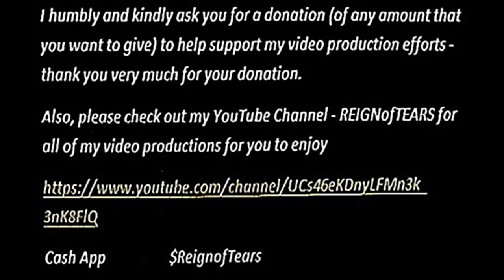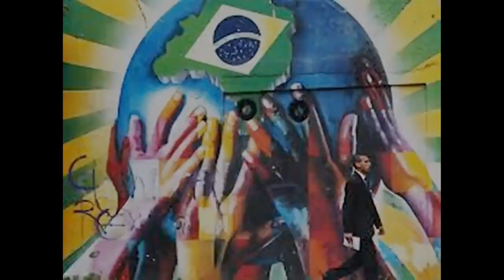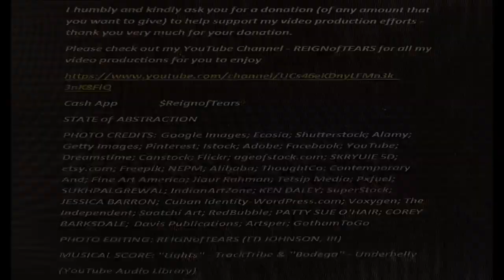STATE of ABSTRACTION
PHOTO CREDITS: Google Images; Ecosia; Shutterstock; Alamy; Getty Images; Pinterest; Istock; Adobe; Facebook; YouTube; Dreamstime; Canstock; Flickr; ageofstock.com; SKRYUIE 5D; etsy.com; Freepik; NEPM; Alibaba; ThoughtCo; Contemporary And; Fine Art America; Jiaur Rahman; Tetsip Media; Pxfuel; SUKHPALGREWAL; IndianArtZone; KEN DALEY; SuperStock; JESSICA BARRON; Cuban Identity-WordPress.com; Voxygen; The Independent; Saatchi Art; RedBubble; PATTY SUE O'HAIR; COREY BARKSDALE; Davis Publications; Artsper; GothamToGo
MUSICAL SCORE: "Lights" - TrackTribe & "Bodega" - Underbelly